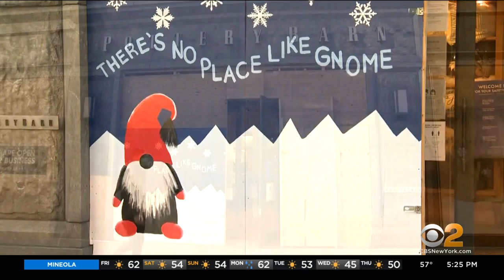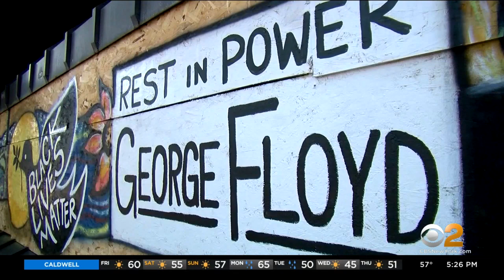Artists Using Plywood Protecting NYC Stores, Restaurants As Canvasses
Some of the plywood seen protecting stores and restaurants around New York City has a new purpose. Artists are now using the construction material to craft a message; Laura Podesta reports for CBS2.